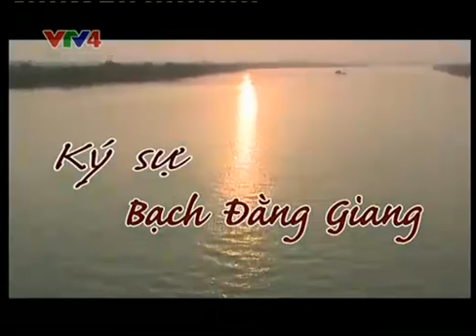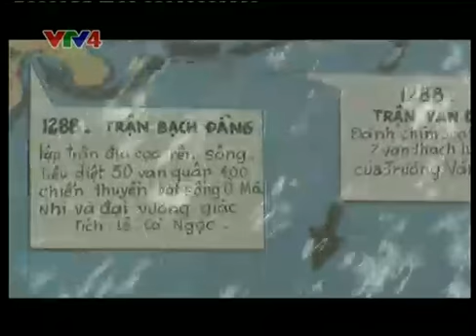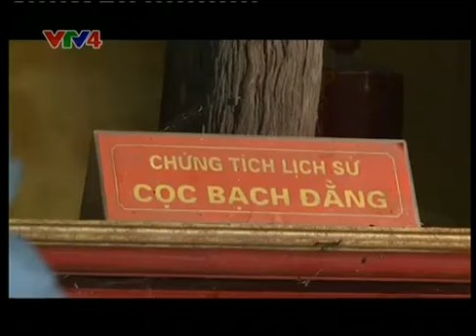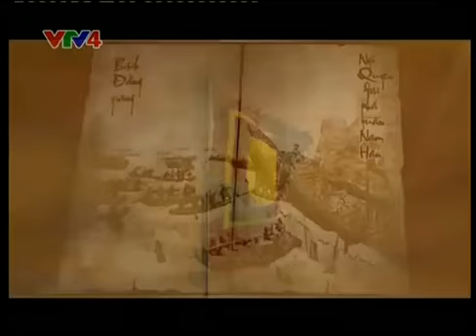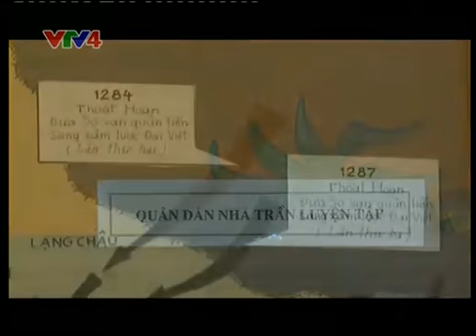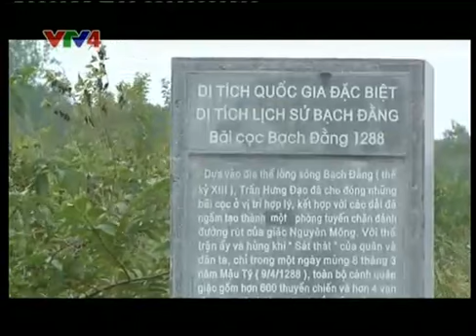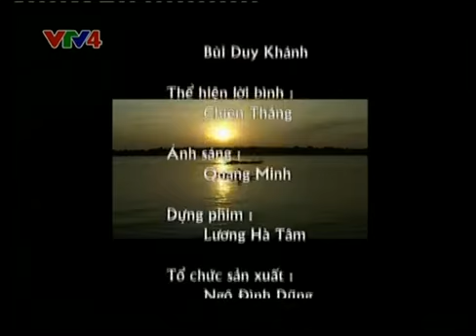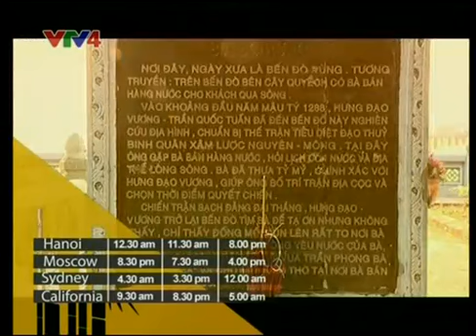Ký sự Bạch Đằng - tập 1